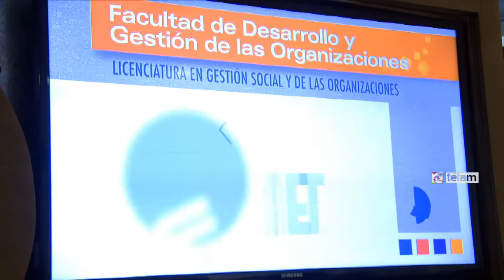Encuentro Nacional "Más y Mejor educación para Todos"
Durante el encuentro nacional "Más y Mejor educación para Todos", en la Universidad Metropolitana para la Educación y el Trabajo (UMET), Roberto Baradel, titular de SUTEBA,  dijo que “el objetivo del encuentro es debatir la situación del sistema educativo que hoy está mejor que hace diez años” .
Por su parte, Nicolás Trotta Rector de la UMET  también aportó su palabra y expresó que “ hoy el desafío es constituir un aporte sobre la educación de cara al futuro”

Este Encuentro Nacional “es un aporte a pensar la última década y a imaginar la próxima. No nos conformamos con las conquistas alcanzadas, más y mejor educación para todos los argentinos y las argentinas”, agregó el titular de Suteba.
“Sabemos que los desafíos que deberemos afrontar son enormes. Para enfrentarlos, nada mejor que ampliar nuestros espacios de debate y reflexión” , dijo Baradel.
El Encuentro, es promovido por organizaciones que poseen un profundo compromiso en la lucha por el derecho a la educación, en la defensa y en la transformación democrática de la escuela pública.
Entre ellas las dos mayores organizaciones sindicales del magisterio argentino (CTERA y SADOP); dos universidades creadas recientemente, con un formato institucional innovador y una propuesta académica donde la calidad y el compromiso con la igualdad no entran en insuperable contradicción (UMET y UNIPE); y un organismo internacional, creado por la UNESCO y que hoy constituye la mayor red de instituciones de ciencias sociales de América Latina y el Caribe, promoviendo el pensamiento crítico como herramienta fundamental para la construcción de sociedades más libres y democráticas (CLACSO).
El evento está promovido también por la Honorable Cámara de Diputados de la Nación y contará con la participación de diversos/as diputados/as nacionales.
Además, este Encuentro constituyó un sentido y profundo homenaje a  Stella Maldonado, Secretaria General de CTERA, y fallecida recientemente. Stella fue una gran dirigente, una valiente militante en la causa de la educación pública y de los derechos humanos.
 Pero, por sobre todo, fue una inmensa persona, generosa, solidaria y siempre dispuesta a brindar todo su empeño a las causas populares.